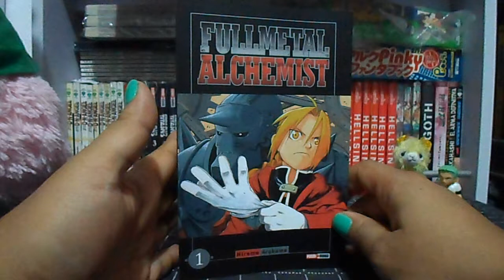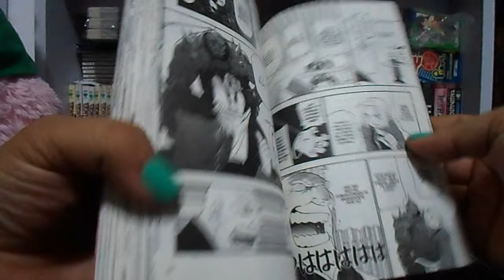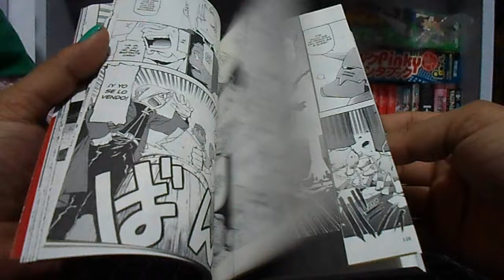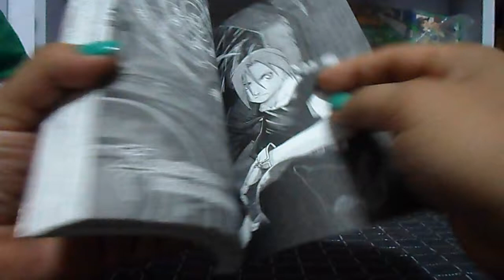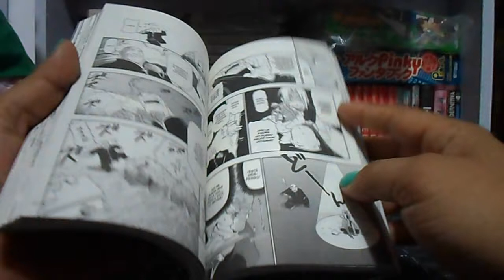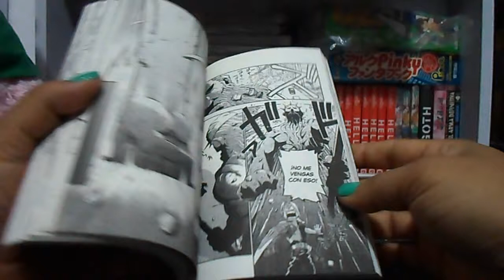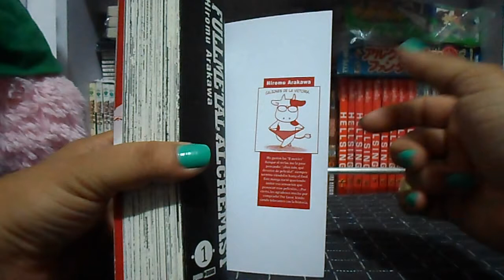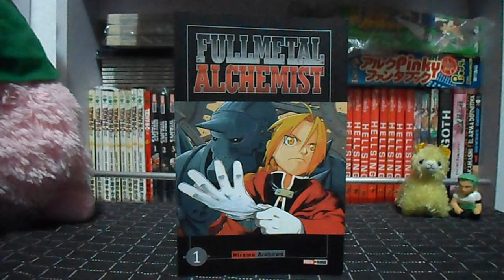Reseña Manga | "Fullmetal Alchemist" #1 de Editorial Panini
Fullmetal Alchemist #1, Editorial Panini, $69 pesos, tamaño estándar, sin cubre polvos.
Nota: Desconocía totalmente que el autor de este manga era mujer, siempre me referí a ella como hombre, ustedes disculpen.